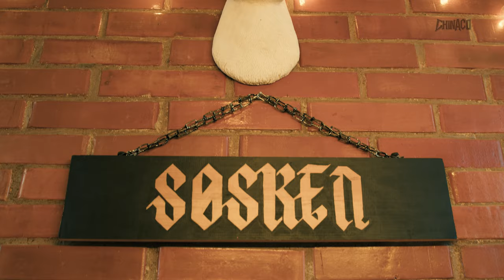CHINACAZO con Estudio Sosken 🔥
Cuando sigues tu pasión y abres el camino hacia compartir, expresarte; perder el miedo y aventarte.

Checa el trabajo de merakii y Gogó tattoo. Este chinacazo viene con giveaway para que te vayas bien rayado.